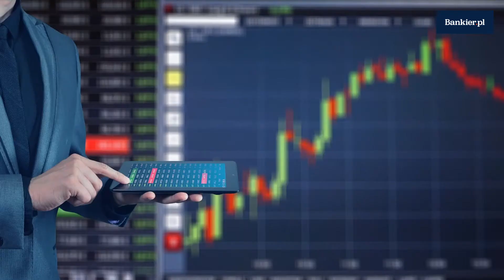Naciski na prezesa JSW. Kurs pikuje | Bankier.pl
Popularna giełdowa spółka węglowa ma ciężki dzień na giełdzie